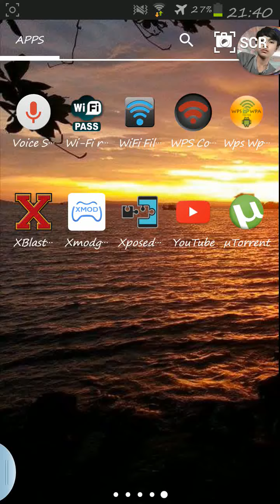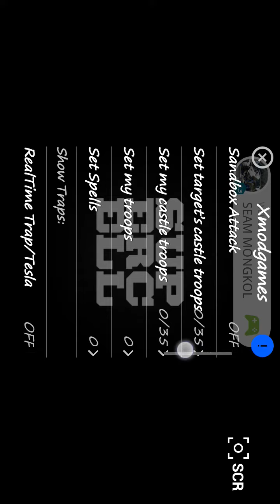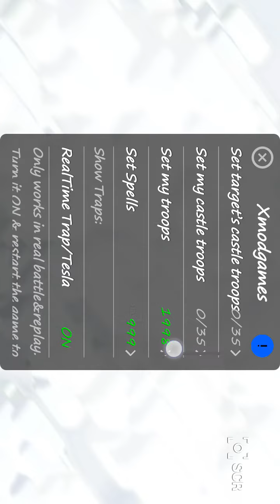Hack clash of clans(work 100%)